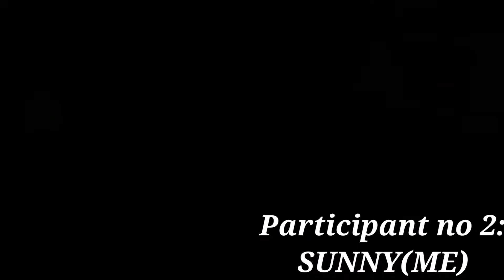Hit the Stumps Challenge|| Cricket Challenge| Bowling Challenge| Fast Bowling Challenge